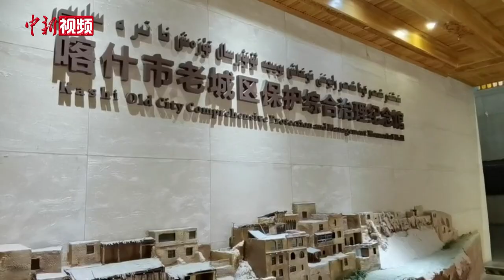巴基斯坦参访团和喀什舞者共演文化“协奏曲”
12月12日，“巴基斯坦媒体智库人士中国行”主题参访团来到喀什古城，观看开城仪式。11日傍晚，一行人抵达此地，游览街市，在“古丽的家”特色民宿观看歌舞表演，并和舞者尽情共舞。11日，他们还前往喀什市老城区保护综合治理纪念馆，了解喀什老城区的历史与发展。该主题参访活动由中国国务院新闻办公室主办、中国外文局国际传播发展中心承办。12月6日至16日，15位巴基斯坦媒体智库人士将先后赴北京、成都、喀什、乌鲁木齐等地参访。